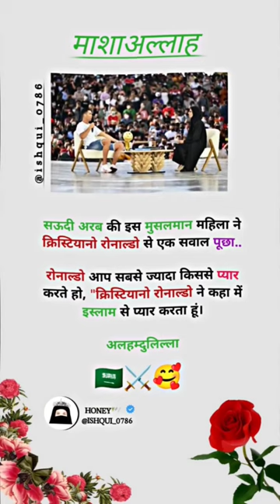mashaallah trending viral trend trendingreels plestine allah islam allah